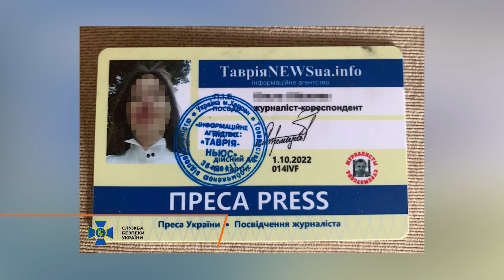За матеріалами СБУ засуджено поплічницю колаборанта Стремоусова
Учасниця організації «Журналісти Стремоусова» отримала 5 років ув’язнення за матеріалами Управління СБУ в Івано-Франківській області.
Михайло Березень, Геннадій Томнюк, Новини на Вежі.